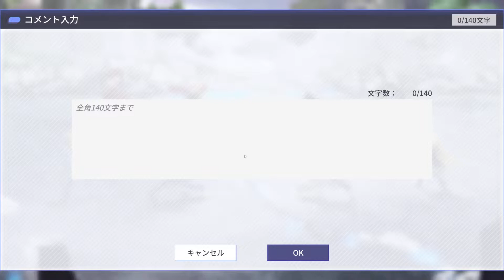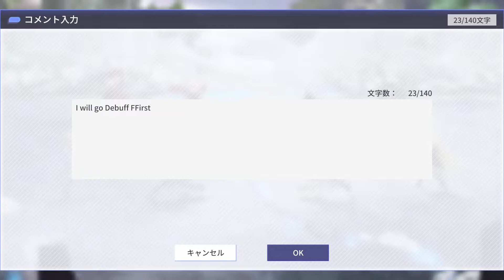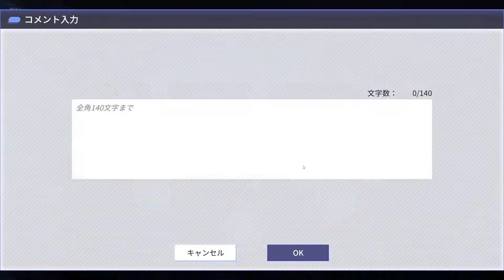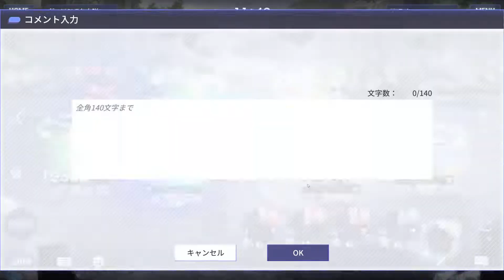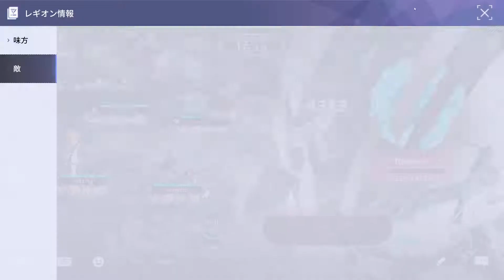アサルトリリィ Last Bullet（ラスバレ）: UYGLZ夕立隊 Legion Battle [UYGLZ夕立隊 ] vs [Tuberose]